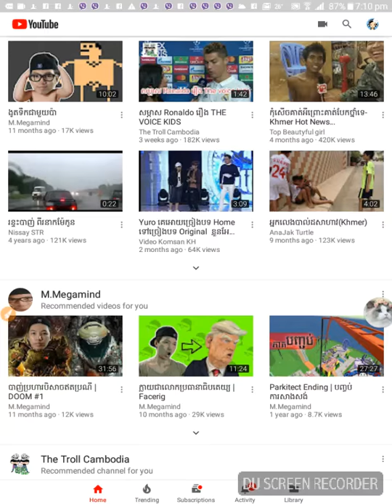Promote channel Doeurk Rithy again